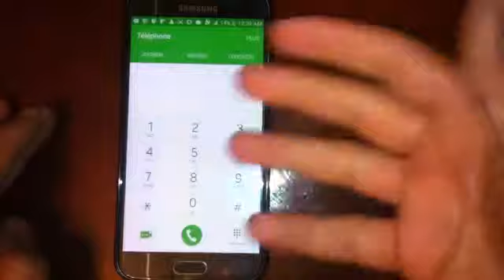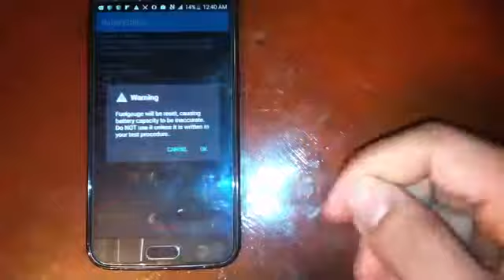code secret très important rétablira la batterie de votre téléphone bon état